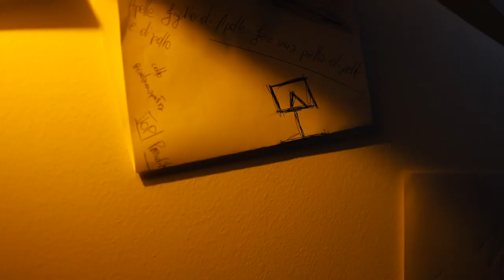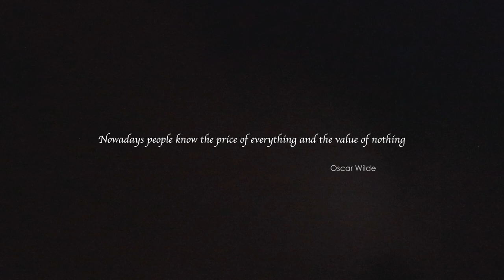Jay Eff - "Dorian Jay"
Credits for the beat: Dansonbeats.
Video by Self Made Produxxx (Simone Bianchi & Bruno Gelsi)

If u enjoyed, push it!